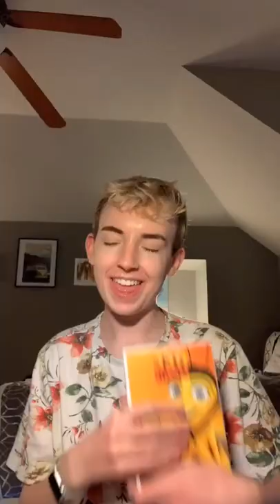and don’t even try to tell me otherwise